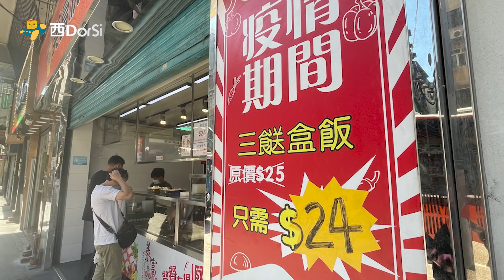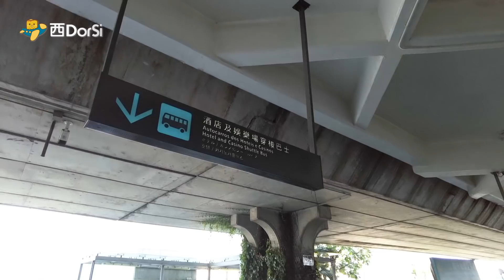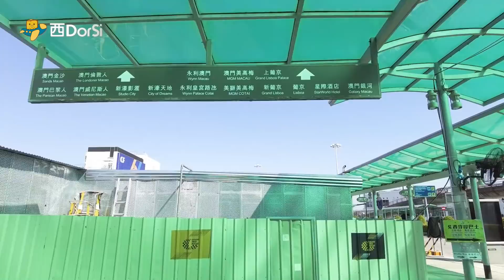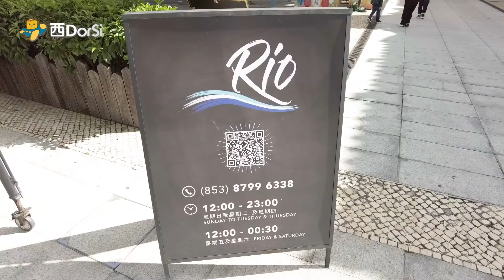[偽中產遊記·澳門篇] #46 無晒發財巴同酒店靚女嘅外港碼頭……澳門居然有$24嘅三餸飯?!